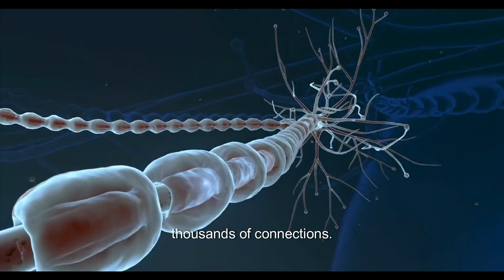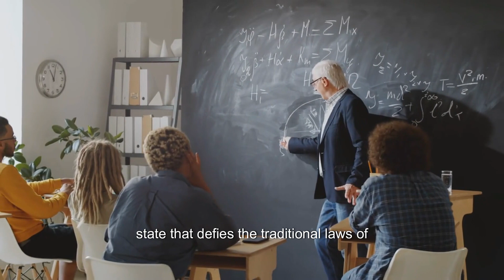Mind-Boggling Facts That Will Blow Your Mind 🤯 | Explore the Unbelievable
Welcome to an incredible journey of discovery! In this video, we delve into 10 mind-boggling facts that will leave you astonished and questioning everything you thought you knew about the world. From the vastness of the cosmos to the mysteries of the microscopic realm, prepare to be amazed by the wonders that surround us.